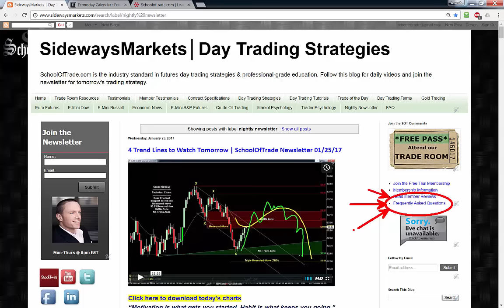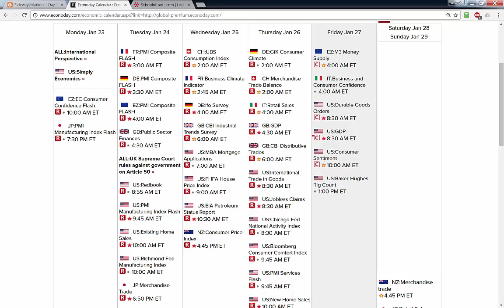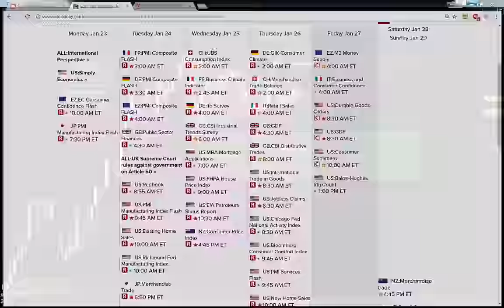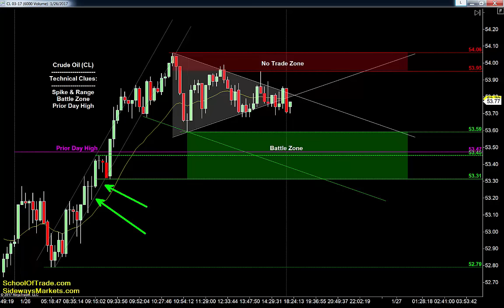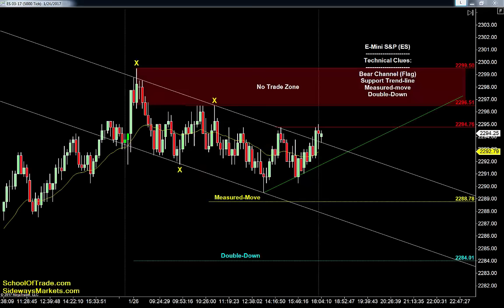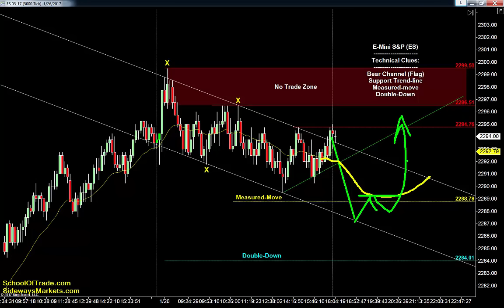Friday’s Trading Plan | SchoolOfTrade Newsletter 01/26/17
FREE PASS to attend our Trade Room:
Skype:  Megan.James12345
Economic News:
DO NOT TRADE DURING TIMES OF MAJOR ECONOMIC NEWS
*CFTC RULE 4.41 – These results are based on simulated or hypothetical performance results that have certain inherent limitations. Unlike the results shown in an actual performance record, these results do not represent actual trading. Also, because these trades have not actually been executed, these results may have under-or-over-compensated for the impact, if any, of certain market factors, such as liquidity. Simulated or hypothetical trading programs in general are also subject to the fact that they are designed with the benefit of hindsight. No representation is being made that any account will or is likely to achieve profits or losses similar to these being shown.